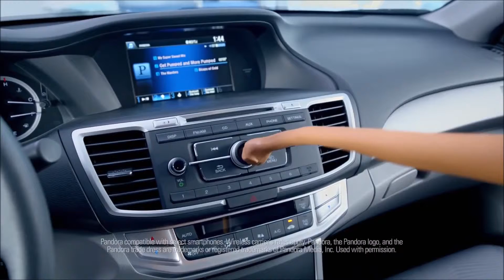2015 Honda Accord Huntington Beach, CA | Honda Accord Dealership Huntington Beach, CA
The best Honda Dealership in the Huntington Beach, CA areas is without a doubt Freeway Honda! Take one step on the lot of, near Huntington Beach, CA, and you will quickly see why they are the best. Freeway Honda has the best Freeway Honda inventory, from pre-owned to new. Honda has the best Freeway Honda service department. Honda has the best Freeway Honda parts department. Honda has the best Freeway Honda everything! Don't waste your time looking at other Honda Dealerships around Huntington Beach, CA, just come visit the best!